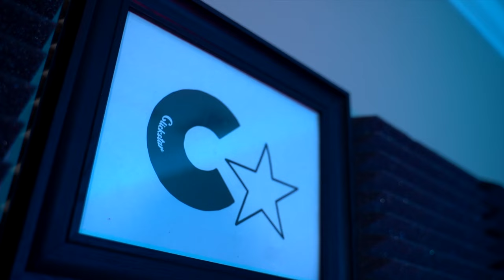Bencil Clickstar X Beneijah Clickstar - Clickstar Legacy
Follow : Bencil_Clickstar on Instagram